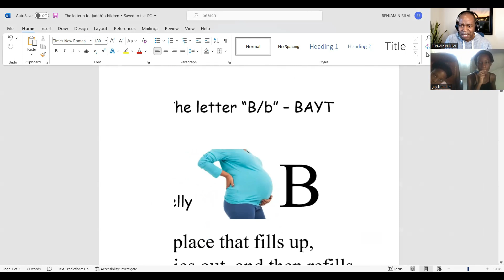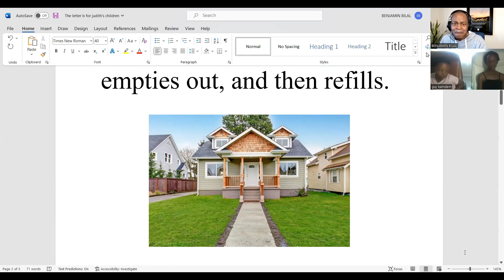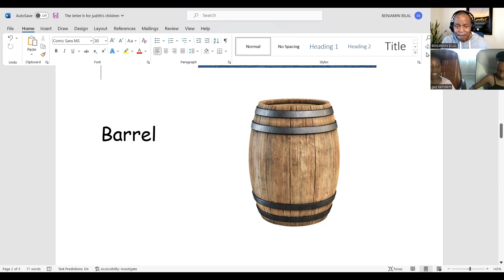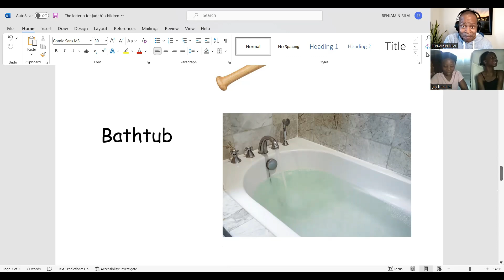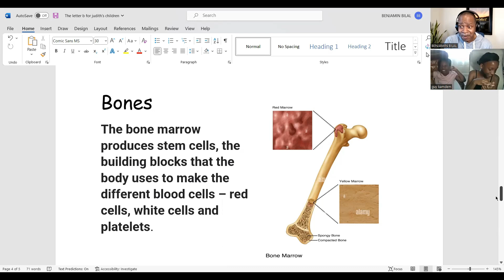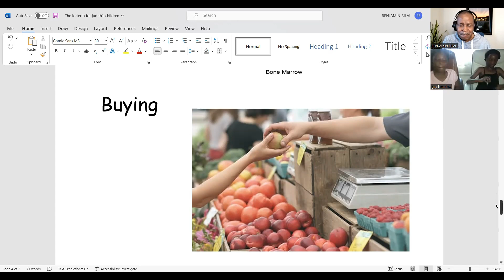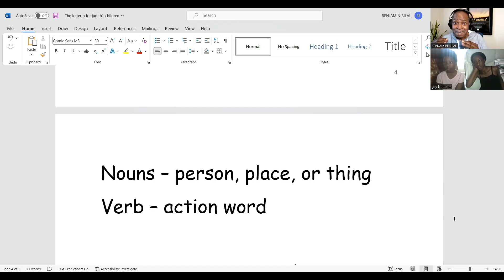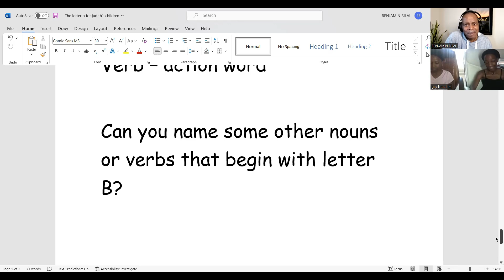JUDITH'S GIRLS : The "Honey Bee" Letter B of NuNetics!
Salaam Alaykum

Join our two newest Junior Learners as we explore the Arabic letter Bayt and the English letter B. Those who would like to have similar private lessons for their children or for themselves should contact me at:

International Instructor Benjamin Bilal